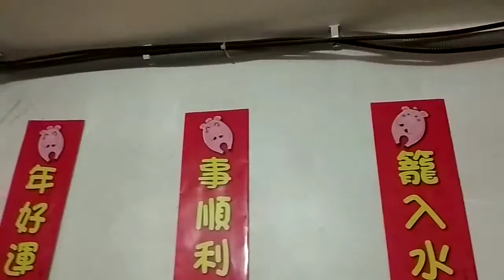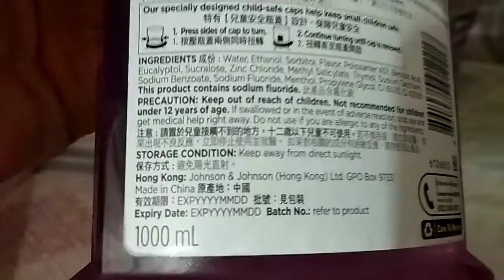( 我有接近兩年沒刷牙了 ) 。 每天 3 餐之後 ， 用 ( 牙籤 ) 挑淨牙縫後 ， 用 ( 6 合一 ) 的漱口水 ， 漱口 ( 一分鐘 ) 便可以了 。 VID 20190305 230540